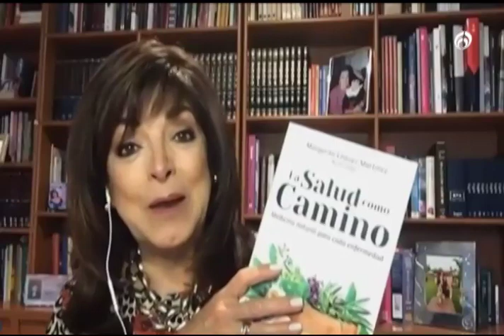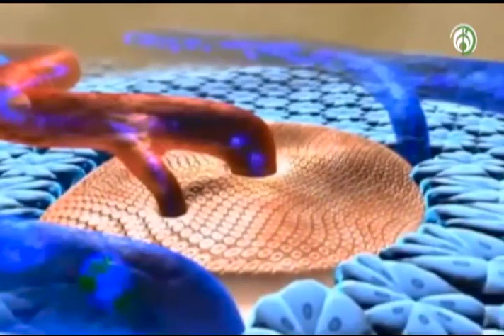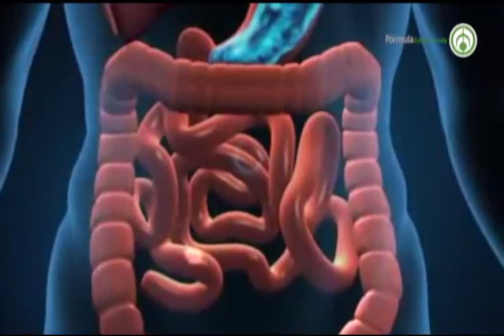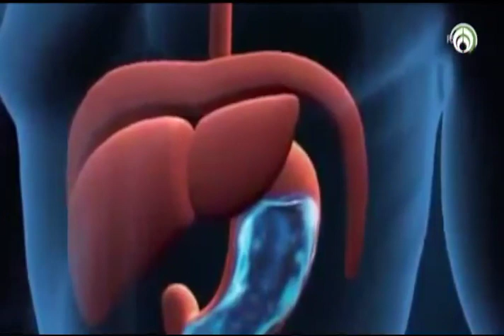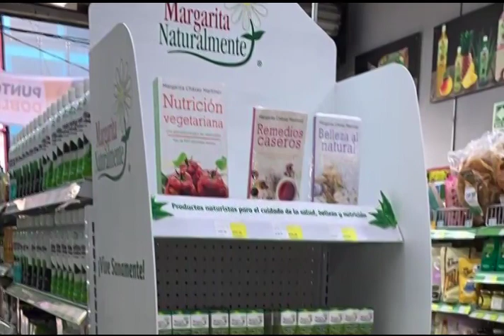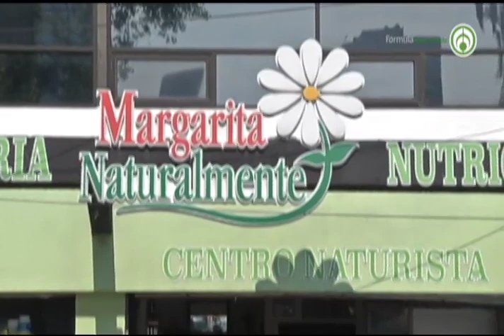Margarita Naturalmente nos habla sobre la Moringa.